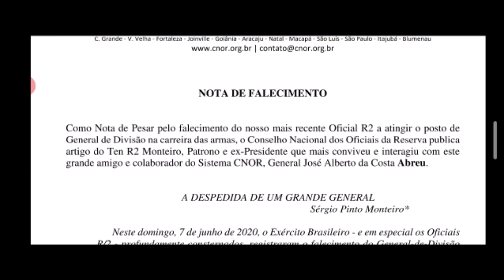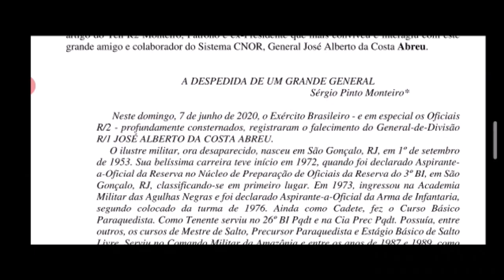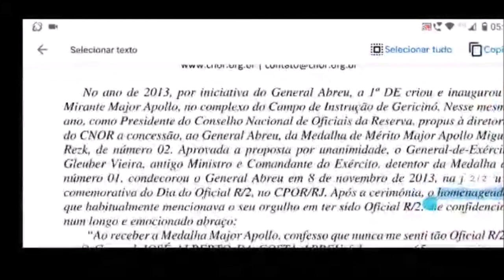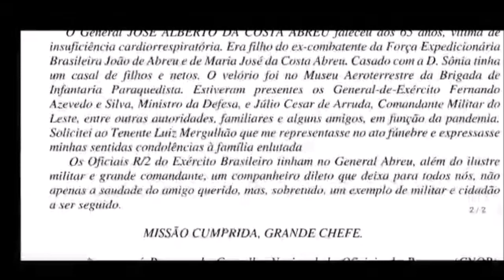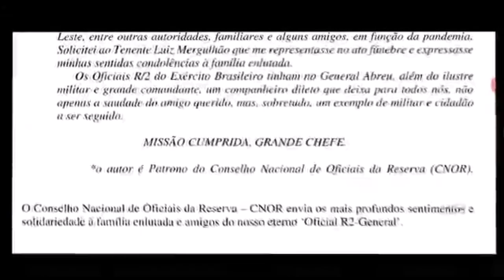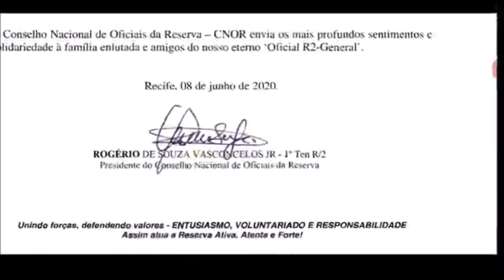A despedida de um Grande General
NOTA DE FALECIMENTO

Como Nota de Pesar pelo falecimento do nosso mais recente Oficial R2 a atingir o posto de General de Divisão na carreira das armas, o Conselho Nacional dos Oficiais da Reserva publica artigo do Ten R2 Monteiro, Patrono e ex-Presidente que mais conviveu e interagiu com este grande amigo e colaborador do Sistema CNOR, General José Alberto da Costa Abreu.

Sérgio Pinto Monteiro*

Neste domingo, 7 de junho de 2020, o Exército Brasileiro - e em especial os Oficiais R/2 - profundamente consternados, registraram o falecimento do General-de-Divisão R/1 JOSÉ ALBERTO DA COSTA ABREU.
O ilustre militar, ora desaparecido, nasceu em São Gonçalo, RJ, em 1º de setembro de 1953. Sua belíssima carreira teve início em 1972, quando foi declarado Aspirantea-Oficial da Reserva no Núcleo de Preparação de Oficiais da Reserva do 3º BI, em São Gonçalo, RJ, classificando-se em primeiro lugar. Em 1973, ingressou na Academia Militar das Agulhas Negras e foi declarado Aspirante-a-Oficial da Arma de Infantaria,
segundo colocado da turma de 1976. Ainda como Cadete, fez o Curso Básico Paraquedista. Como Tenente serviu no 26º BI Pqdt e na Cia Prec Pqdt. Possuía, entre outros, os cursos de Mestre de Salto, Precursor Paraquedista e Estágio Básico de Salto Livre. Serviu no Comando Militar da Amazônia e entre os anos de 1987 e 1989, como Major, foi assessor de paraquedismo da Missão Militar Brasileira de Instrução em Assunção, no Paraguai. Foi também instrutor da Academia Militar das Agulhas Negras
e da Escola de Comando e Estado-Maior do Exército. Já Coronel, Comandou o 28º Batalhão de Infantaria Blindado, em Campinas, SP. Foi promovido a General-de-Brigada em 31 de julho de 2006. Chefiou o Estado-Maior do Comando Militar do Nordeste entre 2006 e 2008. Comandou a Escola de Aperfeiçoamento de Oficiais entre 2008 e 2010. Foi Promovido a General-de-Divisão em 2010 e designado Vice-chefe de Logística do Ministério da Defesa. Em 2012, assumiu o comando da 1ª Divisão de
Exército, Divisão Marechal Mascarenhas de Moraes. Foi responsável pelo esquema de segurança da Jornada Mundial da Juventude (JMJ), que teve a visita do Papa Francisco, em 2013, no Rio. Em 2014, passou para a Reserva. Em 2015 fez uma breve incursão na política, como candidato a Vice-governador do Rio de Janeiro.
O General Abreu era integrante das Ordens do Mérito Militar, Aeronáutico, da Defesa e Militar do Paraguai. Entre as inúmeras condecorações recebidas, destacamse:
a Medalha Militar de Ouro, do Pacificador, Marechal Hermes Prata com uma coroa, Honorífica da Infantaria do Paraguai, do Prêmio Correia Lima, do Serviço Amazônico, do Mérito do Ex-Combatente do Brasil.